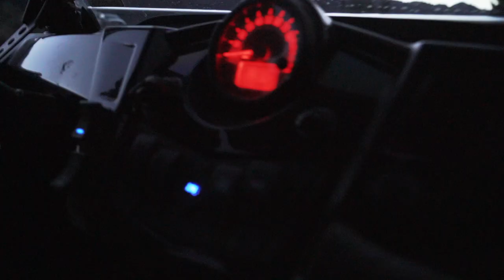I Don't Know How That Happened! | Archery Elk Hunting in Idaho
After being so close to elk the night before and hearing that bull bugle close to 50 times, we were stoked to get up in the morning and get back up the mountain, confident we'd be back on those elk within an hour or two. Elk do what they want, though, and they were difficult to find.

We did see a mountain goat high on a rocky ridge early in the morning and after a lot of hiking and a little napping, we stumbled on some other hunters camped just a little further up the canyon than we were. Shortly after that, we came upon what appeared to be a freshly setup outfitter drop camp closer to our camp. This was enough for us to decide to move and find more elk, which we did right before sunset. This is elk hunting, folks. Hope you enjoy.

Our Gear:
(Camera) Sony A7III
(Bugle Tube Holder) Tactical Molle Water Bottle Pouch